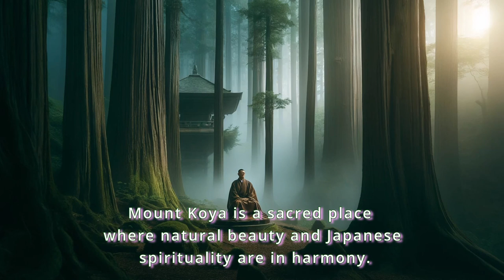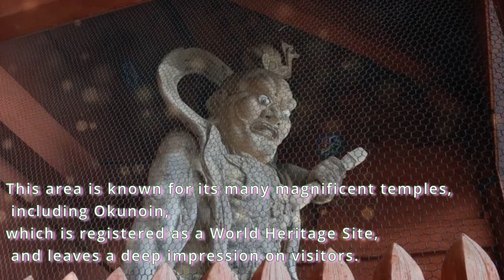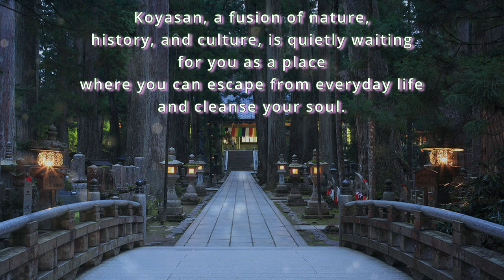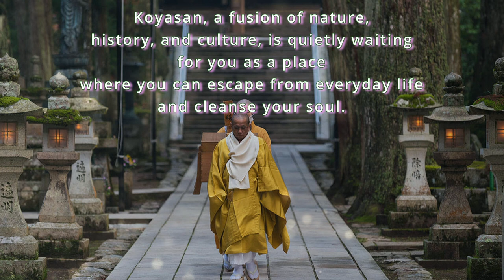【SunoAIクリエーターBGM】高野山の神秘：1000年の歴史を持つ聖地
この動画で私たちは、美しく神秘的な高野山を探訪します。高野山は、日本で最も重要な霊的な場所の一つであり、真言宗密教の総本山として知られています。その豊かな自然、歴史ある寺院、そして精神的な静けさは、訪れるすべての人にとって特別な体験を提供します。
SunoAIによって作成された音楽は、この古い霊場の美しさと平和を引き立てます。動画を通じて、高野山の歴史に触れ、真言宗の教えに深く潜り、自然の中で瞑想する平和な瞬間を体験していただきます。高野山は、心と魂のための避難所であり、私たちが日常生活の喧騒から離れ、内面の平和を見つけるのを助ける場所です。この動画が、高野山の持つ独特の魅力と、そこで得られる精神的な癒しを伝えることができれば幸いです。

In this video, we explore the beautiful and mystical Koyasan. Recognized as one of the most significant spiritual locations in Japan, Koyasan is renowned as the headquarters of Shingon Esoteric Buddhism. Its rich nature, historic temples, and spiritual tranquility offer a unique experience to all visitors. The music, created by SunoAI, highlights the beauty and peace of this ancient sacred site. Through this video, you will encounter the history of Koyasan, delve into the teachings of Shingon Buddhism, and experience peaceful moments of meditation in nature. Koyasan serves as a sanctuary for the heart and soul, a place where we can escape the bustle of daily life and find inner peace. We hope this video conveys the unique allure of Koyasan and the spiritual healing it provides.